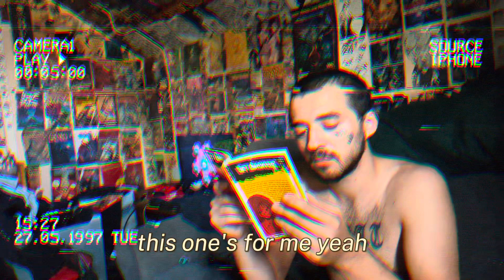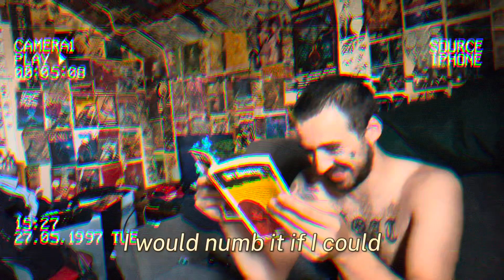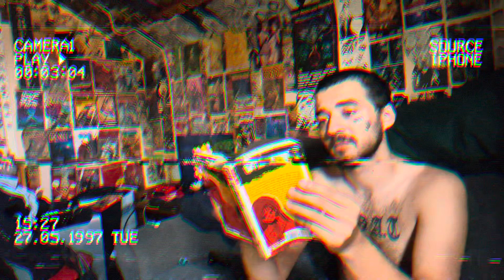Mildly Brown - Stay a While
My least favorite place to be is trapped inside my head